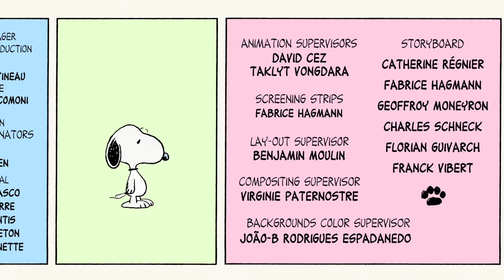Peanuts - A Day With Snoopy